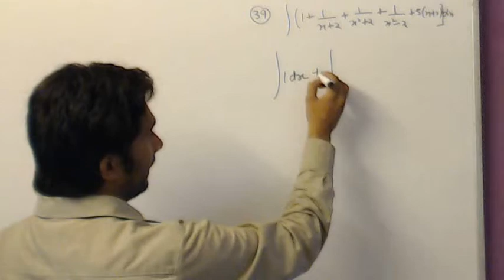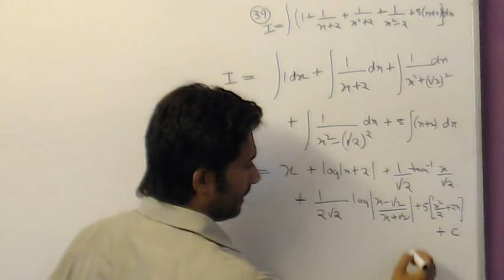common mistakes in questions of integration must watch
definite integration,
 fraction integration,
indefinite integration,
differentiation and integration,
integration by parts, examples,
definite integrals,
using limits, using substitution,
 partial fractions,
long division integration,
 integration easily,
substitution integration,
 substitution method integration,
integration in mathematics,simple integration, u substitution integration,
partial fractions,
basic integration,
how do i know when to use integration by parts,
how do you know when to stop integration by parts,
integration method to use,
how to do an integration,double integration by parts,
Class 12th Mathematics integration.  in this video we are going to learn integration.
online classes of maths and physics for classes 9th, 10th,11th,12th,
 ncert and cbse board exams
best institute the easy ways with highly qualified and experienced teacher
gauravsir classes
"The roots of education are bitter but the fruit is always sweet"